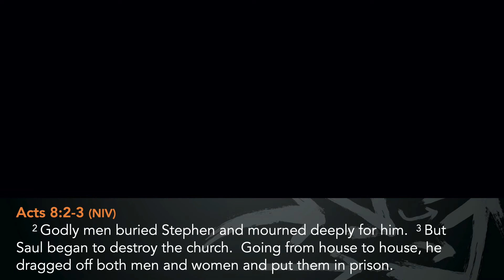01.03.21 The Church On Mission pt. 10 The Beginning of the Beginning